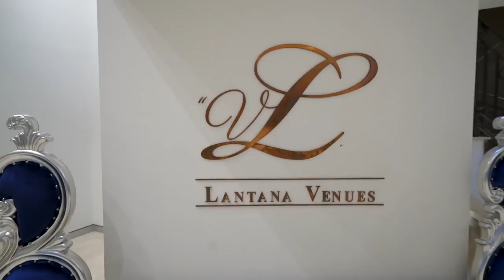Assyrian Wedding Allen & Larsa - Part 1 Reception